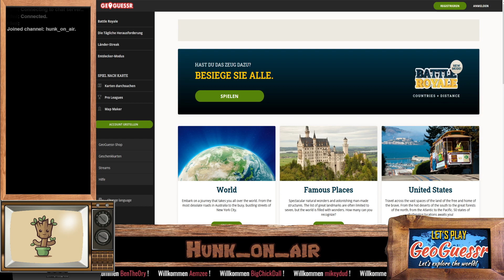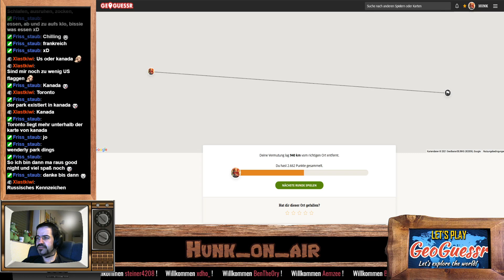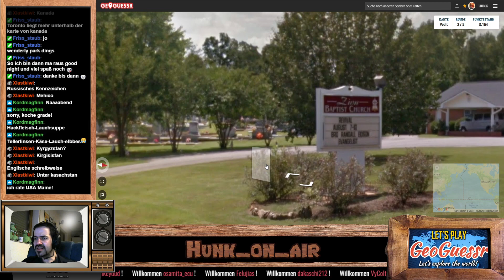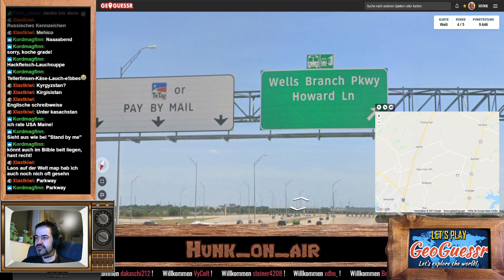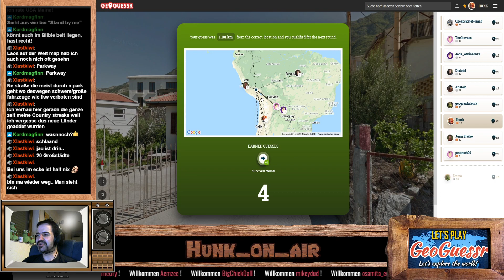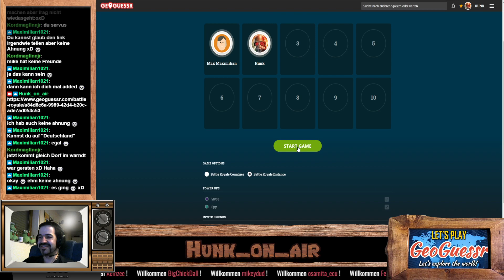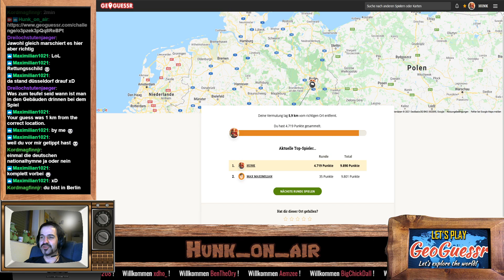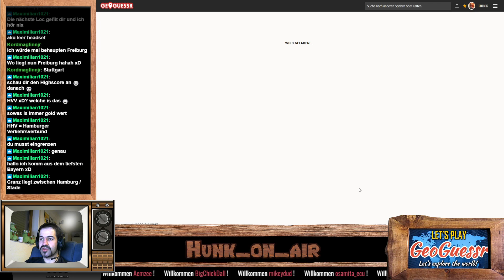Let´s play "GeoGuessr" Endlich Urlaub! (ps: Nicht Farin!)